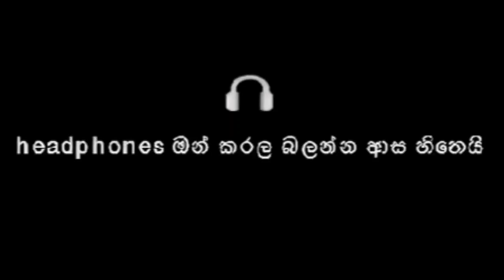Sandak wela - Sana | 8D Audio 3D Experience | Slowed and reverb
8D audio experience 🔰
3D audio experience 🔰

Tags ✌️

sinhala songs,
sinhala songs old,
sinhala songs collection,
sinhala songs dj,